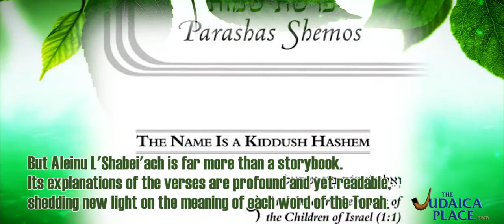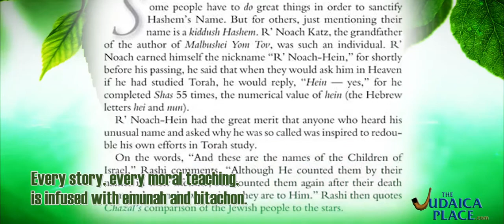Aleinu L'Shabeiach - Bereishis Wisdom, stories, and inspiration - JudaicaPlace Presents